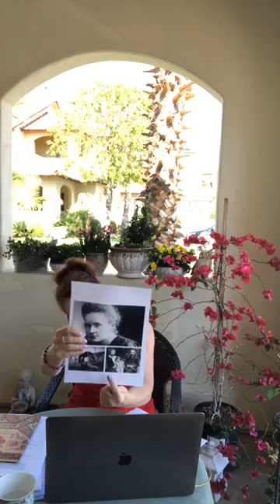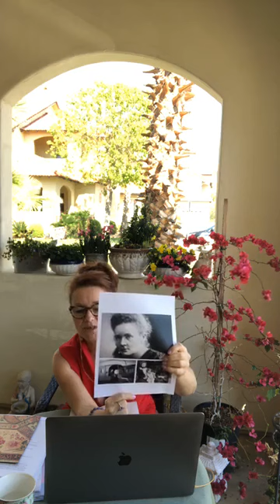First woman with driving license Marie Skłodowska-Curie?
Every week you will receive a new movie.

Trivia from the life of Marie Skłodowska-Curie.
Women who received the first Nobel prize in physics twice.
Maria Salomea Skłodowska-Curie [a] (born on November 7, 1867 in Warsaw, died on July 4, 1934 in Passy) - Polish physicist and chemist,

two-time Nobel Prize winner (1903 , 1911.)
In 1891, Maria Skłodowska left the Polish Kingdom for Paris to study at the Sorbonne (in the nineteenth century women could not study in Poland;

then developed her scientific career there. She was the precursor of a new branch of chemistry - radiochemistry. Her accomplishments include: developing the theory of radioactivity, techniques for separating radioactive isotopes and the discovery of two new elements - radium and polonium.

On her initiative, research into the treatment of cancer by means of radioactivity was also conducted.

She was awarded the Nobel Prize for the first time in 1903 - in physics,

with her husband Pierre Curie and Henri Becquerel, for research into the phenomenon of radioactivity discovered by Becquerel. It was awarded for the second time in 1911 - for chemistry for the discovery of polonium and radium, the isolation of pure radium and the study of the chemical properties of radioactive elements. He belongs to the group of only four people who have received the Nobel Prize more than once. Among them is one of the two who received awards in various disciplines. In these four, she is also

the only woman and the only scientist honored in two different natural sciences.

Maria Skłodowska-Curie is the first woman to rest in the Paris Pantheon in recognition of her scientific merits.
With her husband Pierre Curie, she had two daughters: Ève Curie and Irène Joliot-Curie.

Pierre Curie  In the academic year 1904–1905, he became a full professor at the University of Paris at the Faculty of Mathematics and Physics.

In 1905 he became a member of the French Academy of Arts and Sciences.

He died tragically, driven by a horse cart in Paris.